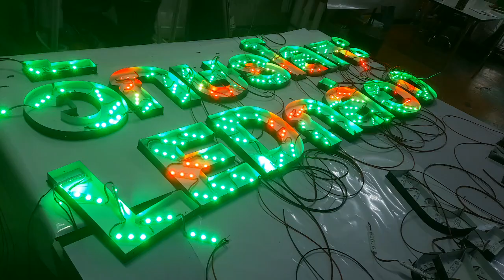ผลิตป้ายไฟส่ง